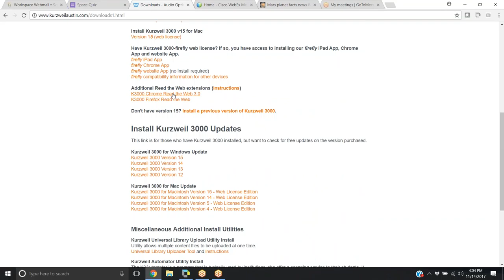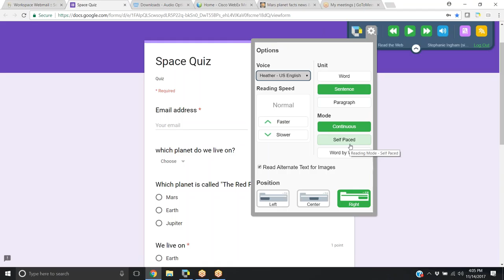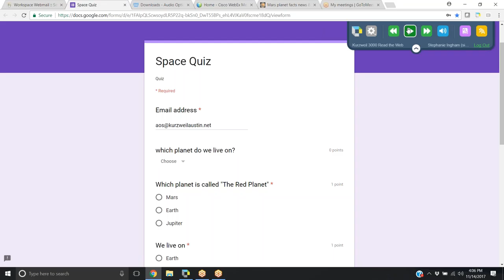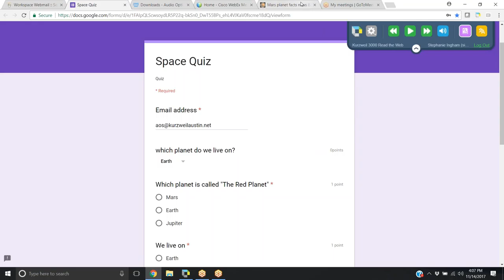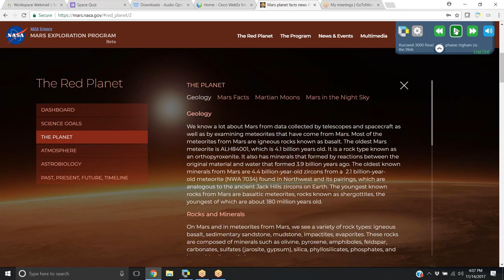Chrome Read the Web Ex Google Forms 1